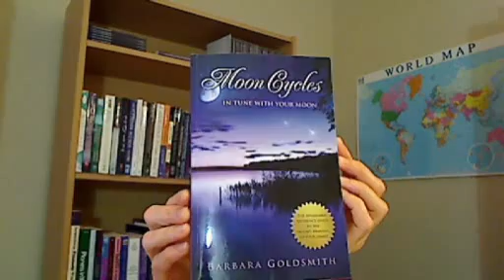Full Moon Libra April 6th with Barbara Goldsmith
How can you make best use of the energies of this Full Moon in Libra??